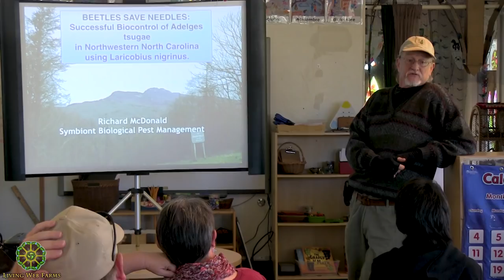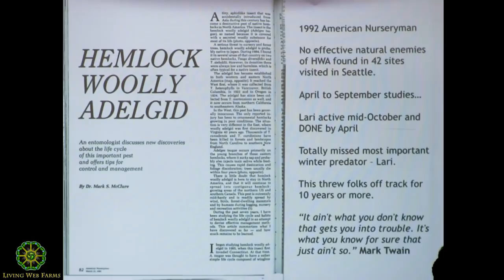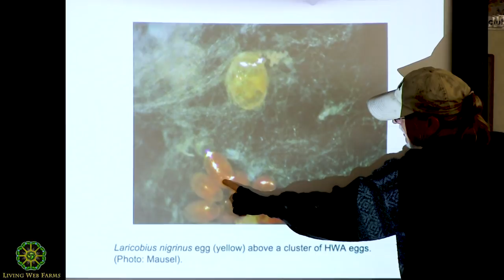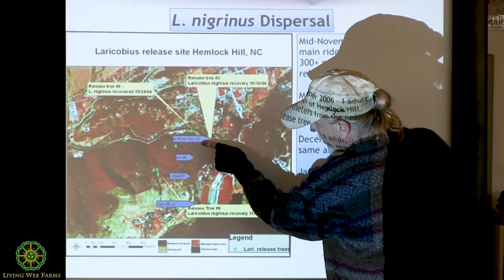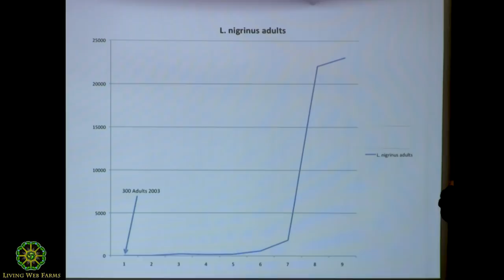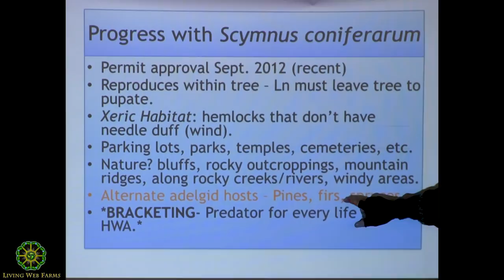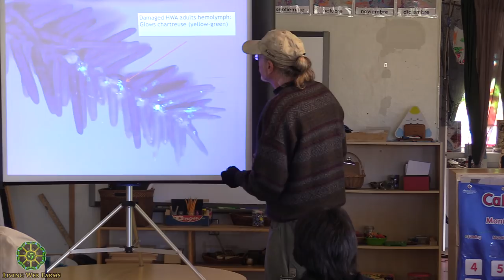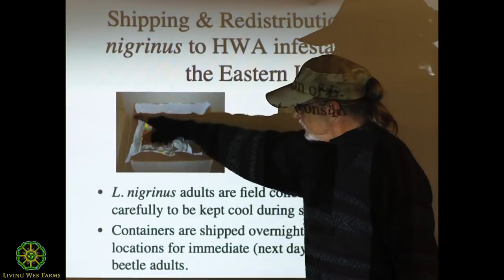Buying Biology: Beneficial Organisms for Disease and Pest Control Part 5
Keeping our plants healthy means engaging living biological agents that might not occur naturally on our landscapes. Award winning entomologist, Dr. Richard McDonald focuses on how to incorporate beneficial biological introductions and match them with preventative measures as our first line of defense against insect and disease pressure. In part 5, Dr. McBug describes how the wooly adelgid problem with eastern hemlocks started. He describes how he's helped mitigate the infestation as much as possible in our western North Carolina mountain forest ecosystem through extensive efforts to bring in their natural predator from the forests near Seattle, WA. Learn how to utilize ultraviolet light to spot the waste of adelgids and other pests and gain a whole new perspective on insect populations and keeping them in balance.